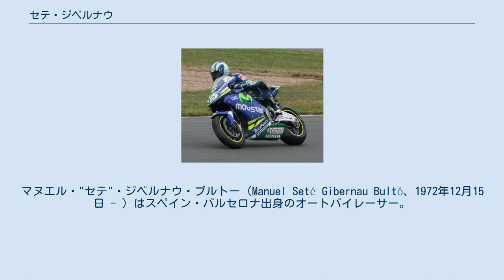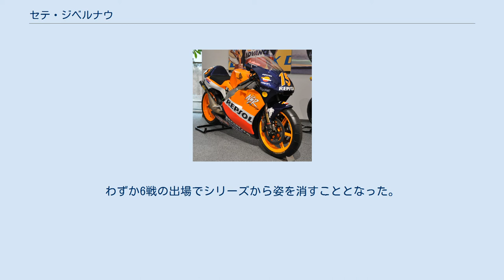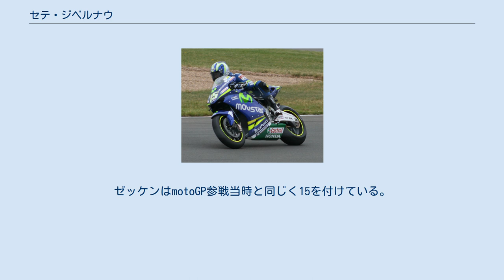セテ・ジベルナウ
マヌエル・"セテ"・ジベルナウ・ブルトー（Manuel Seté Gibernau Bultó、1972年12月15日 - ）はスペイン・バルセロナ出身のオートバイレーサー。
セテ・ジベルノーと表記される場合も多い。
祖父はスペインのオートバイメーカーブルタコの創業者である。
 ジベルナウが1999年に乗ったホンダ・NSR500V（ホンダ・コレクションホール） 1992年よりロードレース世界選手権250ccクラスにスポット参戦し、1996年はフル参戦。
1997年より500ccクラスにステップアップし、翌年ワークス・チームのレプソル・ホンダに移籍するも、以後3年間で目立った成績を残せず。
2001年、スズキへ移籍すると第12戦バレンシアGPでWGP初優勝を達成した。
 2003年、ホンダのサテライトチームであるテレフォニカ・モビスター・ホンダへ移籍し、加藤大治郎のチームメイトとなる。
開幕戦日本GPで加藤が事故死し、チームが悲しみに打ちひしがれる中、3週間後の第2戦南アフリカGPでポール・トゥ・ウィンを達成し、勝利を加藤に捧げた。
その後もフランスGPとドイツGPで最終ラップの最終コーナーでバレンティーノ・ロッシを抜いて優勝するなど劇的なレースを演じ、シーズン4勝を挙げてロッシに次ぐランキング2位となった。
 2004年はヤマハへ移籍したロッシや、ホンダのマックス・ビアッジとチャンピオン争いを展開。
ジベルナウは第2戦・第3戦と連勝してポイントランキングをリードしたが、中盤戦に2戦連続転倒リタイアしてロッシにリードを許した。
第13戦カタールGPの優勝で14点差まで縮めたものの、ロッシの予選降格ペナルティ（後述）を巡って確執が生じ、マスコミを通じてメンタル的な圧力をかけられて苦しんだ。
この年もシーズン4勝したものの、最後はロッシに突き放されて2年連続ランキング2位に終わった。
 ホンダ・RC211Vを駆るジベルナウ（2005年） 2005年もロッシとの因縁は続き、開幕戦スペインGPでは最終ラップまで激しい優勝争いを展開。
ジベルナウがトップのまま最終コーナーに差し掛かったが、ロッシに強引にインを突かれて接触。
コース外に弾き出されて2位に終わった。
第10戦ドイツGPでもロッシを抑えて逃げ切りを図ったが、最終ラップの1コーナーでオーバーランして勝利を逃した。
結局、シーズンを通して精彩を欠き、0勝でランキング7位に後退した。
 2006年は心機一転、ドゥカティへ移籍したが、第7戦カタルーニャGP1周目の多重クラッシュで鎖骨を骨折するなど、度重なる負傷により本来の実力を発揮できずにシーズンを終え、同年11月8日に現役引退を表明した。
 2009年にはMotoGPクラスに新規参戦するオンデ2000チーム（ドゥカティ）のライダーを務めることが発表され、グランプリ復帰を果たす。
しかしチームはメインスポンサーの資金難により、7月12日にグランプリからの撤退を発表。
わずか6戦の出場でシリーズから姿を消すこととなった。
 2018年11月12日英国に活動拠点を持つPons Racingが、2019年から始まる電動バイクレース『FIM Enel MotoE World Cup』（MotoE）に参戦し、ライダーとしてジベルナウを起用することを発表した。
 2019年5月3日にmotoEの開幕戦より復帰予定だったが、開幕前の車両火災により開幕戦がずれ込み、2019年7月5日ドイツのザクセンリンクにてライダーとして復帰した。
ゼッケンはmotoGP参戦当時と同じく15を付けている。